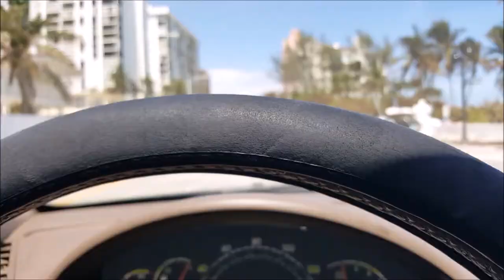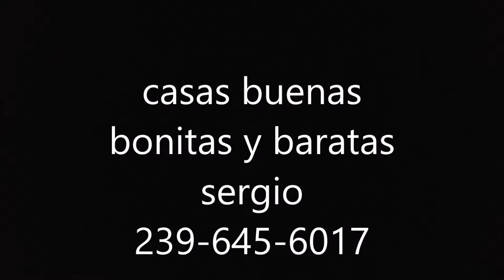VENTA, COMPRA DE CASAS.APTOS,LOTES, REMATES DE BANCOS,FINANCIADAS.FLORIDA